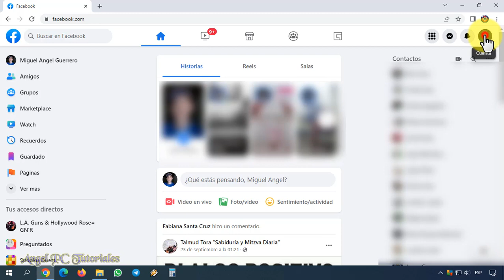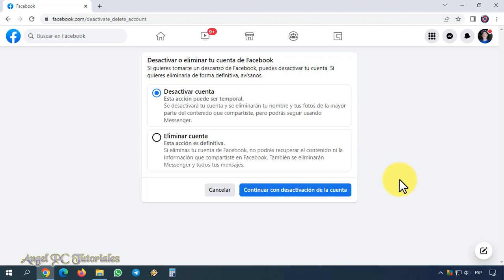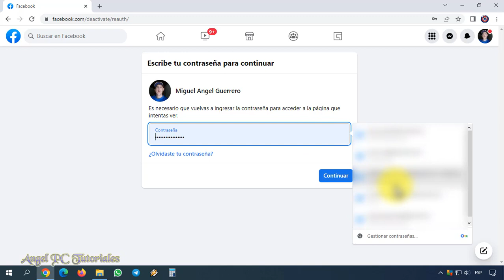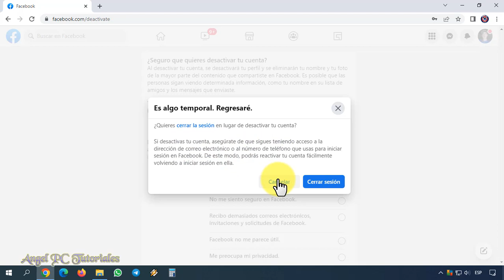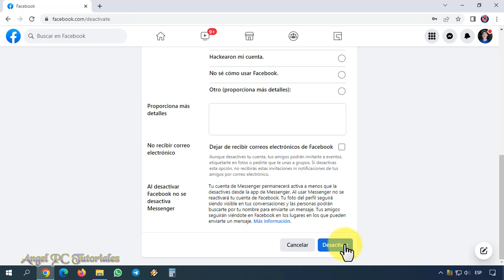COMO CERRAR FACEBOOK TEMPORALMENTE DESDE PC 🚀 Desactivar Facebook por un Tiempo ✅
Explico cómo cerrar Facebook temporalmente desde PC. Puedes desactivar tu cuenta de Facebook por un tiempo ya sea porque quieres tomarte un descanso, porque tienes otra cuenta, porque crees que alguien está entrando a tu perfil sin autorización, en fin. Debes de tener muy en cuenta que, al desactivar tu cuenta de Facebook, se eliminarán tu nombre y tus fotos de la mayor parte del contenido que compartiste, pero podrás seguir usando Messenger.
Así que ya sabes, si quieres aprender a cerrar tu Facebook temporalmente desde tu PC, mira este video tutorial de principio a fin, ya que explico cosas muy importantes a lo largo del mismo.